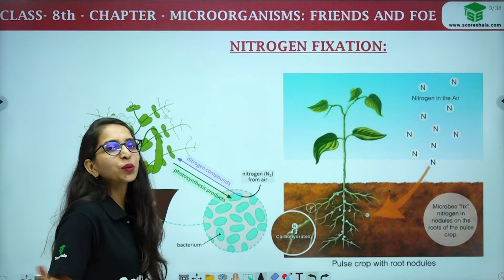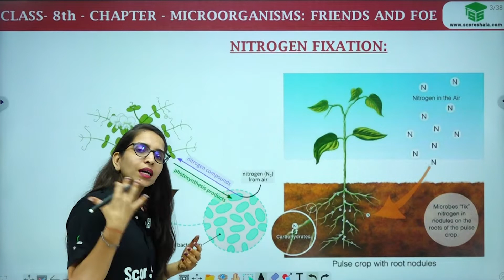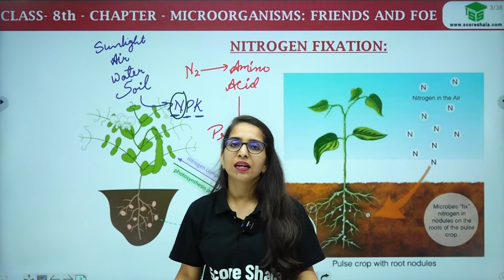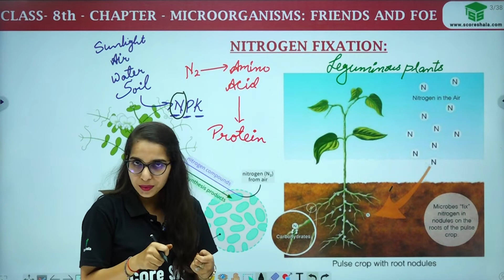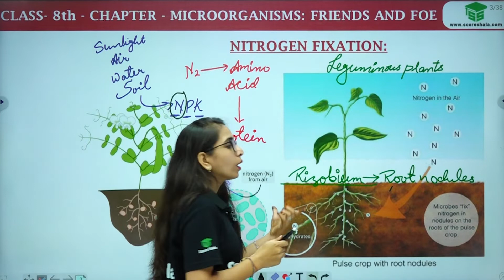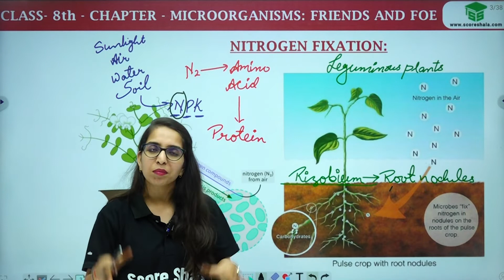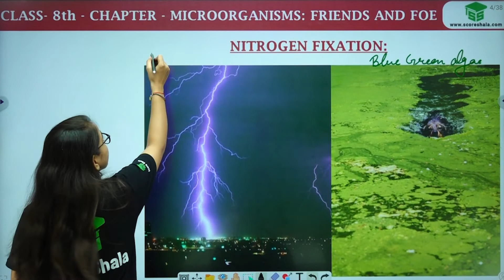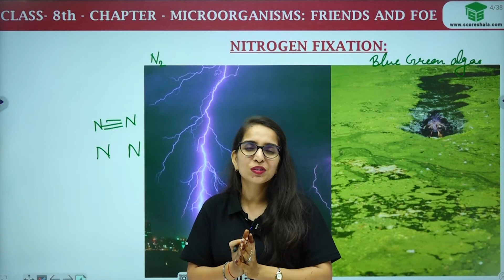Nitrogen Fixation - Microorganisms : Friend and Foe | Class 8 Science | NCERT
✅Class: 8
✅Subject: Science
✅Chapter: 2
✅Topic Name: Nitrogen Fixation